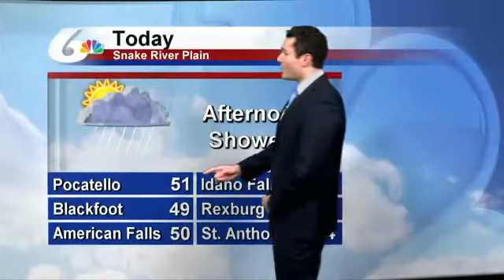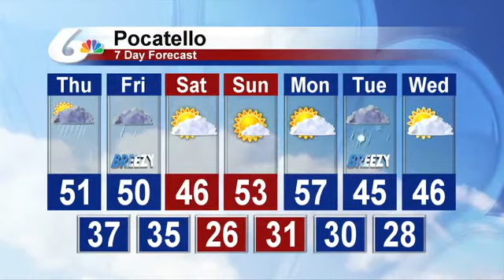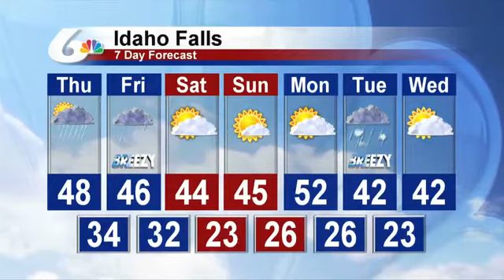Meteorologist Michael Autovino's AM Forecast For 11/9/2017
There will be a mixture of sun and clouds to start the day across the Snake River Plain.  Showers will make their way into the area this afternoon, while the Central Mountains and Highlands and Western Wyoming areas will see a rain/snow mix.